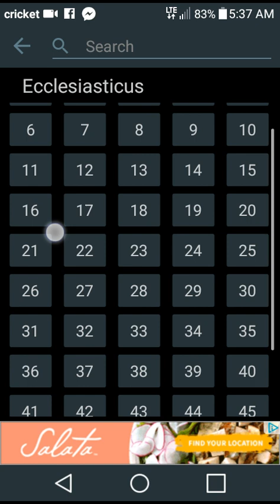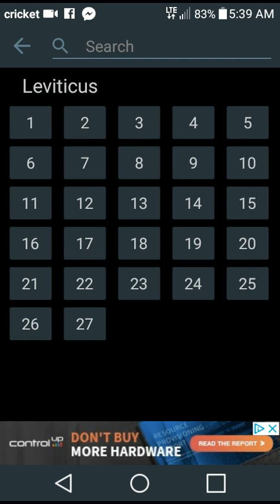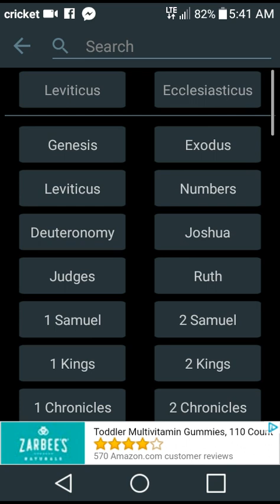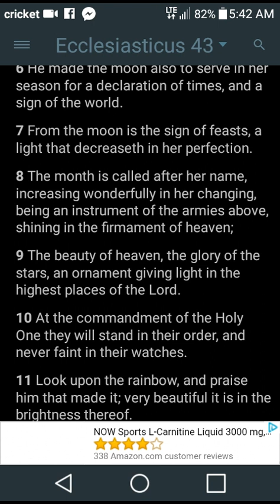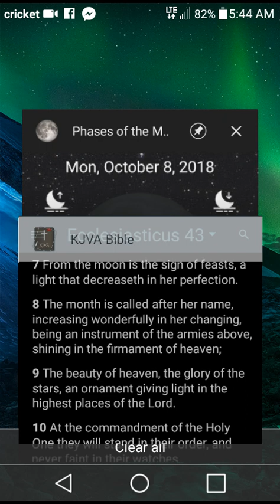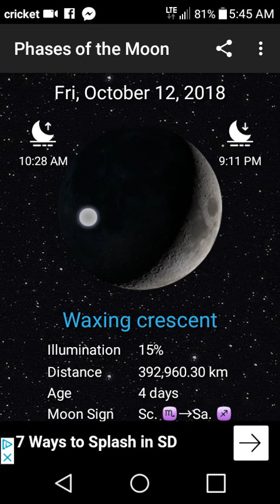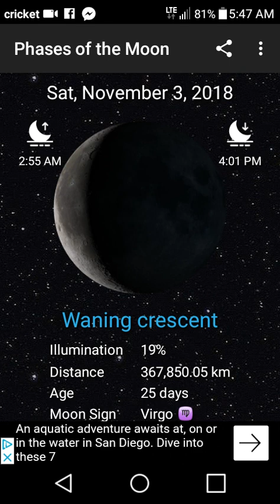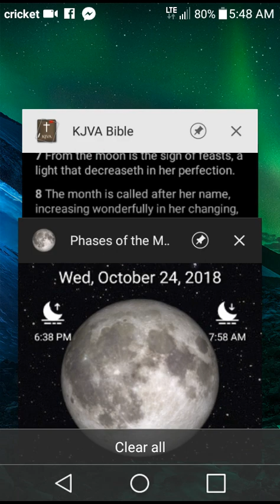UNDERSTANDING ECCLESIASTICUS 43:7-8 part 3